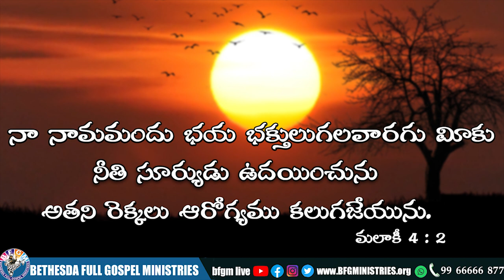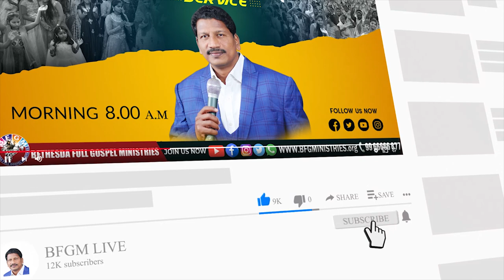Today's promise 24.01.2022 | BFGM LIVE